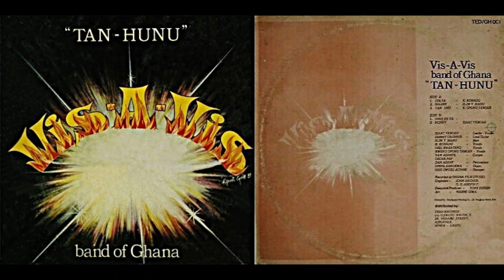Vis-A-Vis Band of Ghana, "Money"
Extracted from this mix Faded intro and outro.

Sincerely,
thumbsuckinggargoyle